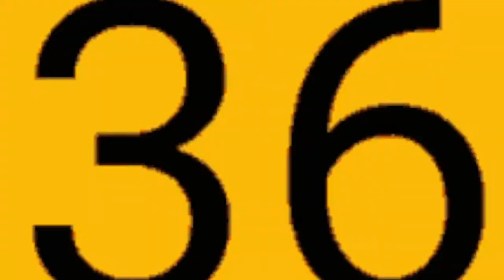Woman Finds $36K Hidden In COUCH From Craigslist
A California woman finds $36K in cash hidden inside a couch acquired through Craigslist.
Maaaaaaan!!!